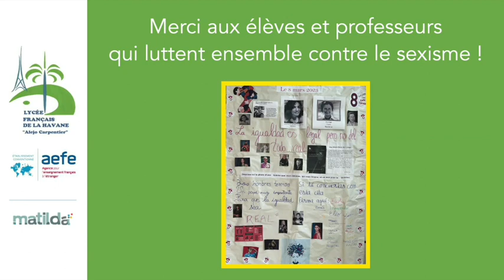Libérons la parole sur le sexisme !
Lycée français de La Havane/ Cuba